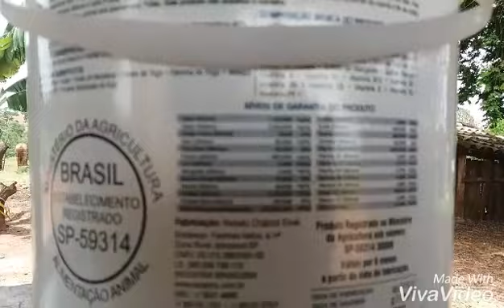Leite em pó para potros!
Novidades para criadores de gado e cavalo !!